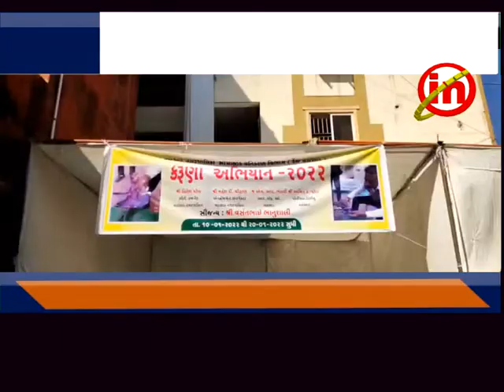વલસાડ - મકરસંક્રાતિ પર્વ નિમીત્તે ૧૦ દિવસ માટે કરૂણા અભિયાનનો પ્રારંભ કરાયો